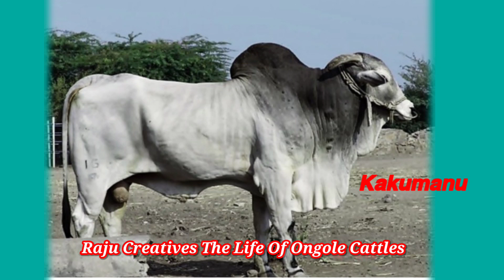బ్రెజిల్ వారు సెలెక్ట్ చేసుకున్న ఎద్దులు # Ongole bulls